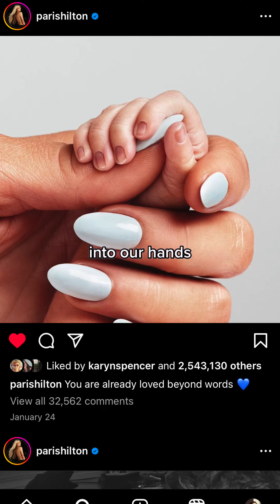This stranger writes a song for Paris Hilton!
KaleSalad is the number one meme account on the internet!